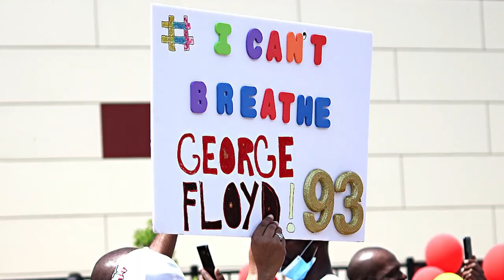Road Scholars - Trailer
In 2009, twelve at-risk Black adolescent boys hit the road armed only with an audio tape recorder to interview older African American men from all walks of life in the hopes that their own lives might change. Leading the way was Thelma Straight, a teacher who received an oral history grant. Her mission? To help keep the youngsters from becoming another statistic.

In 2023, “Road Scholars” reunited some of these younger and older participants to talk about navigating the world as Black men. Their conversations offer hope, inspiration, and a possible roadmap for change.

“Road Scholars” is a four-part digital series produced by Investigative Media Group, Inc. in association with The WNET Group’s Chasing the Dream initiative.

The WNET Group is the parent organization of THIRTEEN, WLIW21, NJ Spotlight News, ALL ARTS and operator of NJ PBS – media made possible by all of you.

Chasing the Dream: Poverty and Opportunity in America is a multiplatform public media initiative reporting on poverty, justice, and economic opportunity, and showcasing promising solutions.

Major funding for Chasing the Dream is provided by The JPB Foundation with additional funding from Sue and Edgar Wachenheim III.

Additional support for "Road Scholars" was provided by the Community Foundation for Northeast Florida.